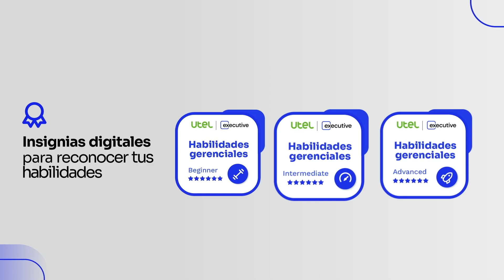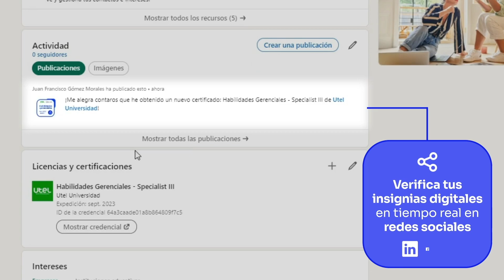Estudia una Licenciatura o Maestría en la Experiencia Executive | Utel Universidad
Nuestra Experiencia Executive está diseñada para desarrollarte de manera profesional, de la mano de expertos y fortaleciendo tu perfil, ¡descubre todo lo que tiene para ti!